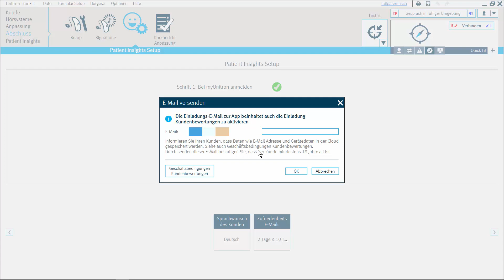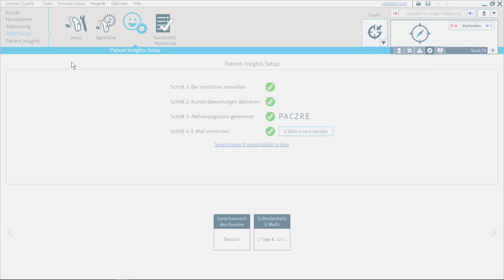Vorbereitungen in TrueFit für die Kopplung von Moxi All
In diesem Video geht es um die Vorbereitungen in TrueFit für die Kopplung von Moxi All mit einem Smartphone.